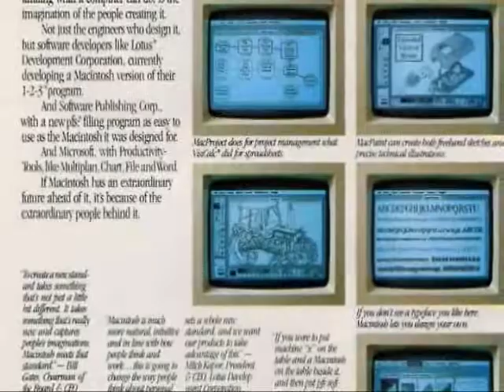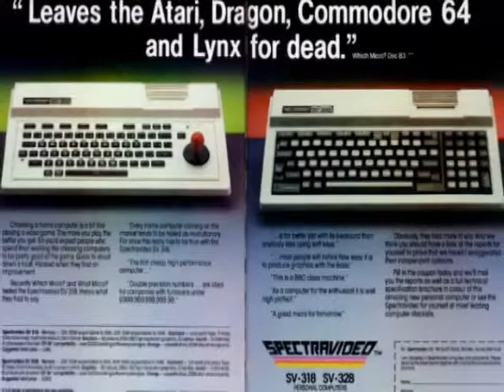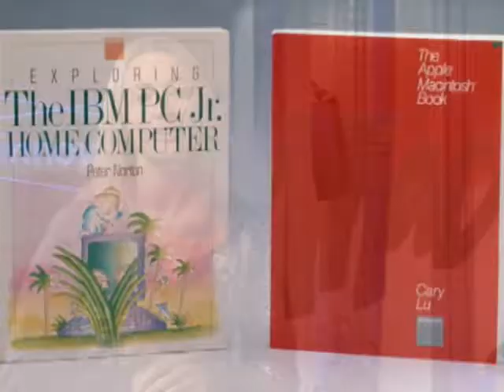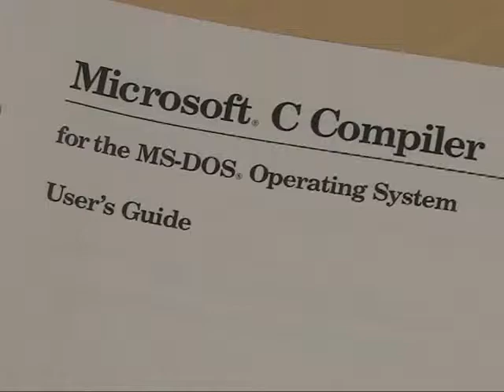1984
For Microsoft, 1984 means a partnership with Apple, Microsoft Press Introduces its first two titles and we create a new Hardware and Peripherals Division dedicated to developing and marketing hardware products.

1984 Revenue/Headcount

The 1984 Fiscal year-end sales total $97,479,000. The 1984 fiscal Year employee headcount totals 860 people.

Microsoft and Apple Computer announce the new Apple Macintosh computer and Microsoft's custom-designed productivity software for the new computer. Macintosh's interface, combined with Microsoft’s software: Multiplan, Chart, Word, File, and BASIC provides a powerful and functional environment for all users.

Microsoft joins forces with Spectravideo and four Japanese firms to establish a hardware/software compatibility standard based on the popular Z80® 8-bit microcomputer. The standard, called MSX, was announced on June 15, 1983 and made available a new set of standard specifications so diverse software programs would be compatible with low-cost home computers from different manufacturers. MSX was developed primarily for the Japanese market as the first unified format in Japan for software or hardware. It was never adapted for sale in the U.S.

Microsoft Press introduces its first two titles: Cary Lu's "The Apple Macintosh Book” and Peter Norton's "Exploring the IBM PCjr Home Computer."

Microsoft creates a new Hardware and Peripherals Division dedicated to developing and marketing hardware products that complement Microsoft's software product line.

IBM chooses XENIX and MS-DOS for its new generation personal computer, the IBM PC AT.

Microsoft schedules a meeting with Redmond city officials to discuss relocating the company to the Evergreen Place development in 1985.

Francis J. Gaudette joins Microsoft as vice president of Finance and Administration.

Other products released in 1984: Project 1.0,  Multiplan for Mac 1.0, Chart 1.01, Serial Mouse 2.5, SoftCard II, PCJr Booster w/Mouse, Pascal 3.2, Fortran 3.2, C Compiler 2.0

Notable New Hires: Charles Stevens - Corporate Vice President, Enterprise & Partner Group (EPG);Rich Macintosh - Former vice president of Sales and Support, U.S. Sales;Marty Taucher - Former senior group marketing manager for Microsoft's Consumer Division.;Joe Vetter - Former vice president of the Western U.S. and South Pacific Regions;

Other 1984:

·         Winter Olympics: At the Sarajevo Olympics, twin brothers Phil and Steve Mahre took first and second place in the slalom, while Torvill & Dean earned perfect scores and a gold medal for their ice dance to Ravel’s “Bolero.”

·         Bhopal: A gas leak at a Union Carbide plant in Bhopal, India killed over 3,000.

·         Nobel: South African Bishop Desmond Tutu won the Nobel Peace Prize.

·         Housing: The average price of a new single-family home broke six figures.

·         Beirut: The U.S. withdrew its Marines from Beirut following terrorist bombing.

·         Presidential Election: Reagan defeated Mondale and won reelection by a landslide 59 percent, carrying 49 states.

·         Music: Top hits included Michael Jackson's Thriller, Prince's Purple Rain, Bruce Springsteen's Born in the U.S.A, Ray Parker Jr.’s “Ghostbusters,” Tina Turner’s “What’s Love Got to Do with It,” and Kenny Loggins’ “Footloose.”

·         VCRs: The Supreme Court okays home TV recording in its ruling on the Sony case.

·         Medicine: Baby Fae received a transplanted baboon heart.

·         Summer Olympics: The Los Angeles Olympics featured record-setting performances from Americans Carl Lewis, Joan Benoit, and Mary Lou Retton and were a commercial success despite being boycotted by the Soviet Union.

·         Hong Kong: Britain agreed to return Hong Kong to China in 1997.

·         Nuclear protests: The Diablo Canyon nuclear reactor in California went online despite protests.

·         Internet: By year-end, 1,000 hosts were on the Internet. In 2003, there were over 170 million.

·         TV: Sitcoms Kate & Allie and The Cosby Show premiered, to both critical and popular acclaim. Other top shows included Dallas, Dynasty, The A-Team, and Simon & Simon.

·         Tennis: McEnroe bested Connors at Wimbledon, while Navratilova topped Evert Lloyd.

·         New Orleans World's Fair: Although a financial failure, the fair did result in a large riverside park which opened up access to the Mississippi.

·         Oscars: Amadeus won Oscars for best picture, actor (F. Murray Abraham), and director (Milos Forman). Best actress award went to Sally Field for Places in the Heart.